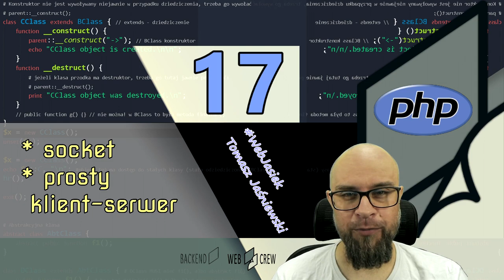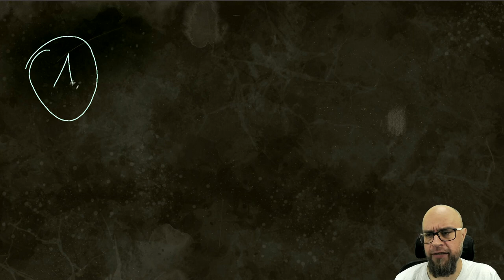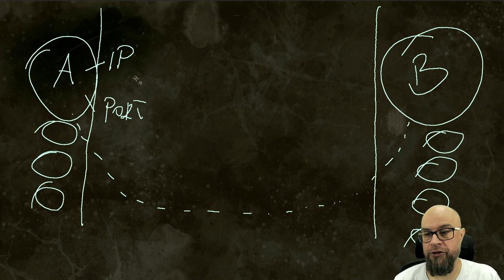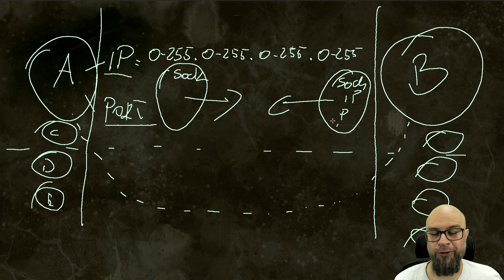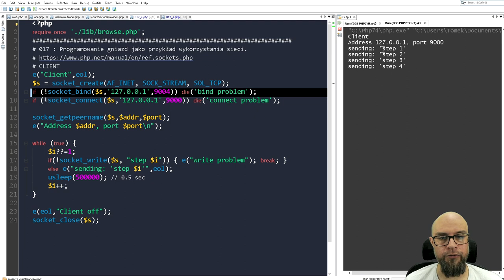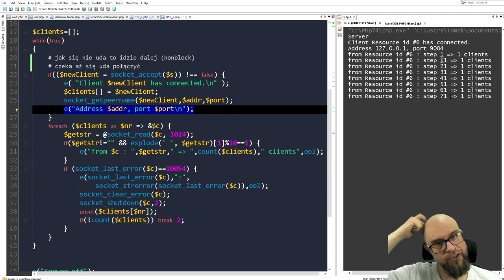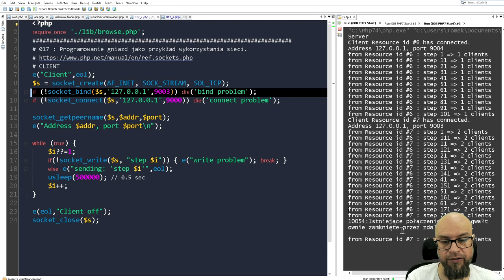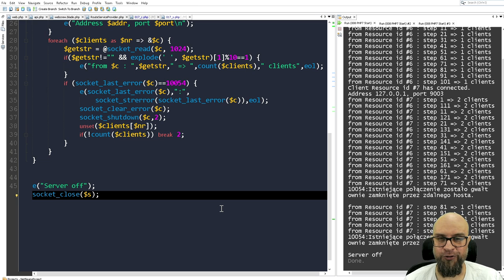17. PHP. Socket. Spontanicznie omówiony przykład aplikacji klient-serwer.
Wybaczcie błędy językowe i niefortunne dobieranie słów. Czasami mam jakiś gorszy dzień... Materiał powstał w nocy, nagrałem rano, chyba jeszcze spałem...
# Materiały:
# Zaproszenie na kanał Discord: WebCrew.